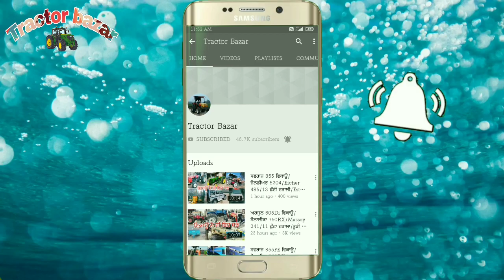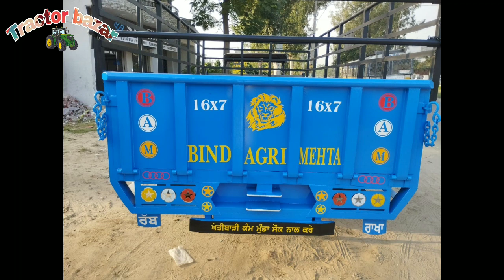10 futta Rotaviter/Aalu bijai machine/Happy Seeder/HMT 5911/7 Futta Rotaviter/16-7 Trolley/tractor